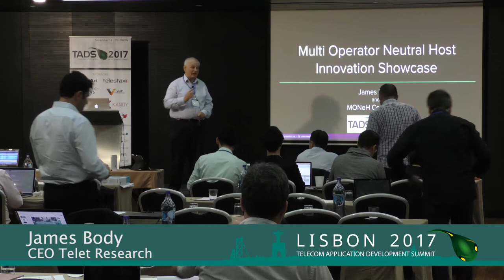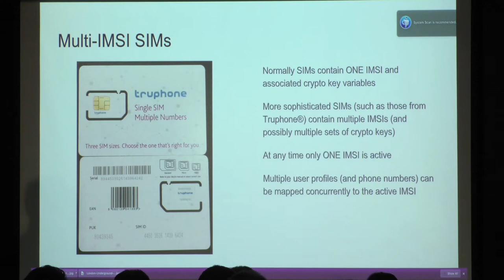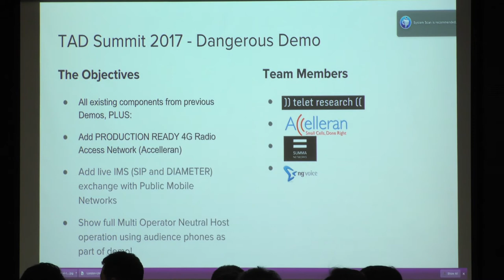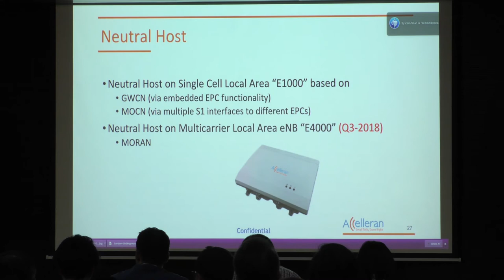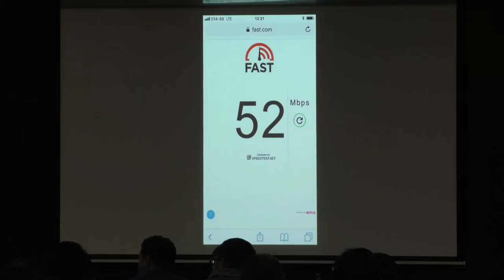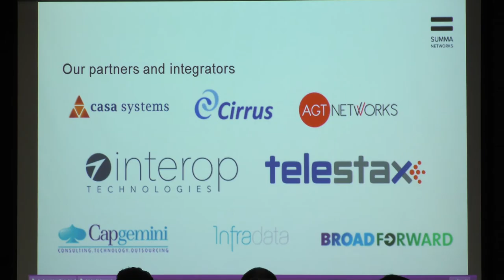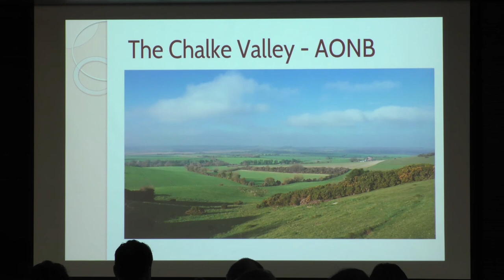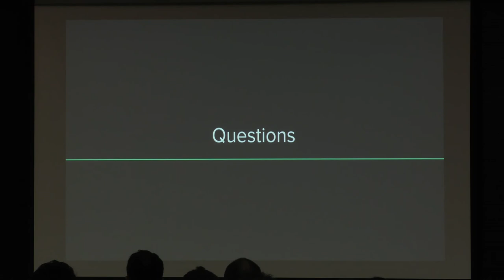The MONeH Innovation Showcase chaired by James Body, Telet Research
The MONeH Innovation Showcase is aimed at fundamentally changing what it means to be a mobile network operator. James and the Telet Research team have been beavering away to implement a cloud based cellular core that supports Multi Operator Neutral Host (MONeH) operation. This means that any privately owned Radio Access Network with embedded Evolved Packet Core (EPC) will be able to accept inbound roaming traffic from other mobile network users. The demo will include production ready Acceleran radios with an embedded EPC from Quortus providing an LTE service, so members of the audience will have the opportunity to join the demo with their own mobiles! We’ll have voice and SMS services running live, and a host of other network and end user services. It will support inter-carrier signaling and a few other surprises. Programmable Telecoms is changing every aspect of our industry.

Some of the partners making this live demonstration possible include: Telet Research, Accelleran, Quortus, Simwood, Telestax, NG Voice, and Flowroute.